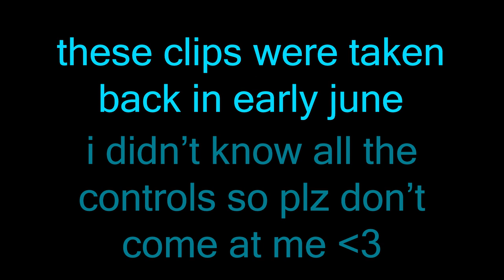defend the statue: demonhunters in 5 minutes or less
destructive